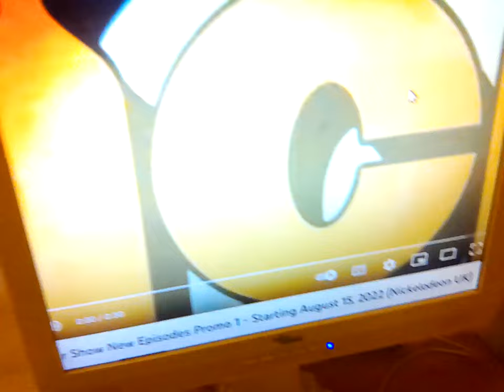13 January 2023